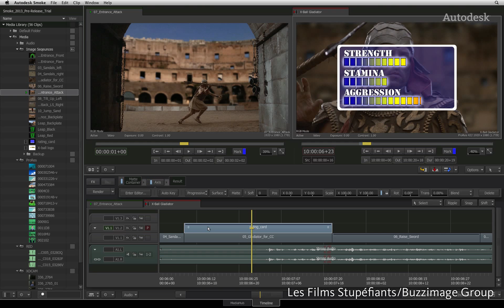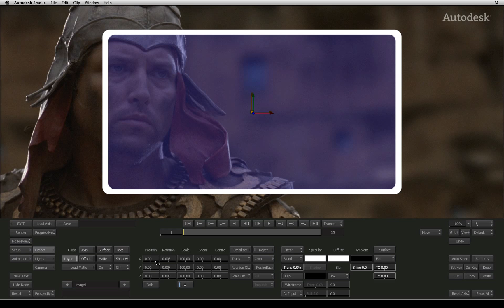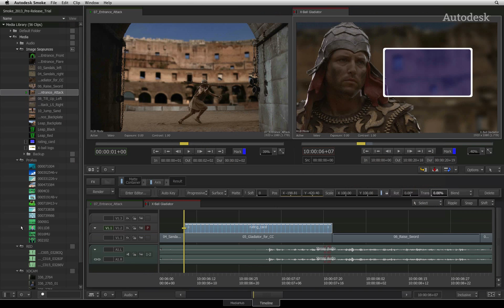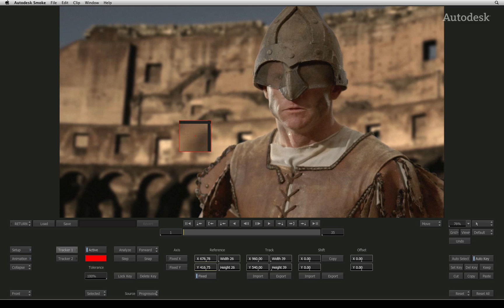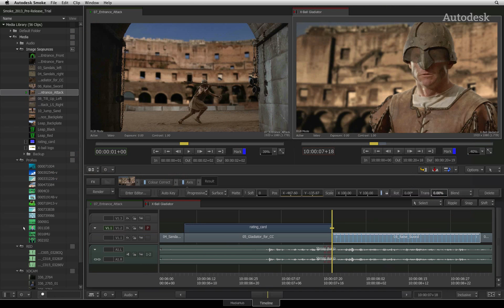Timeline FX: Axis -- Tracking & Stabilizing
Level: Beginner

This movie shows you how to do basic tracking and stabilisation directly in the sequence using Autodesk Smoke.

For Information, Feedback and Comments:

Autodesk Area